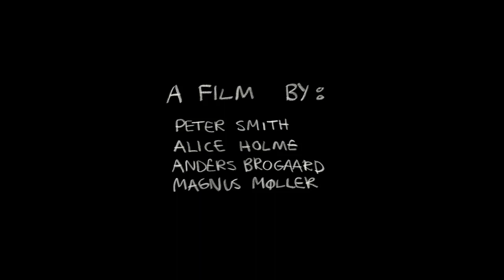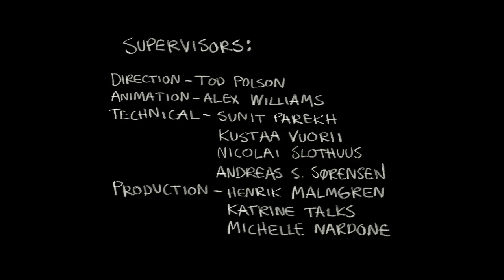Elk Hair Caddis 2010 HD 720p